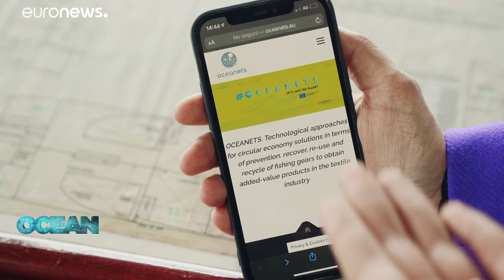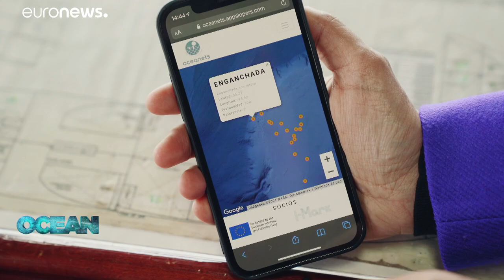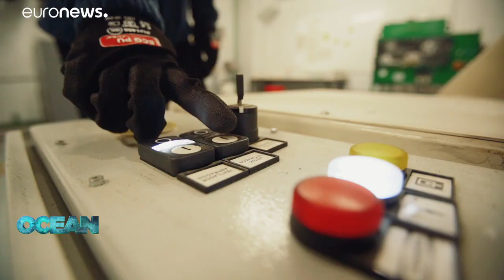Reducing plastic in fishing and aquaculture: what alternatives to protect our oceans?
Could the ocean help us shake off our century-long addiction to oil? Could blue be the new black? New materials and technologies are bringing Europe's "blue economy" sectors closer to this goal.